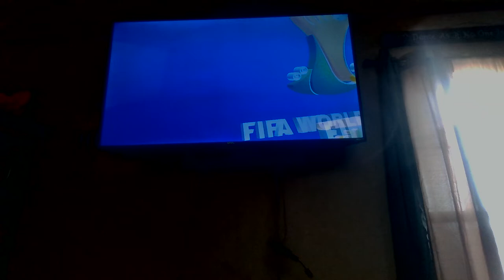MARCH MADNESS 2022 - ANGUILLA VS SENEGAL